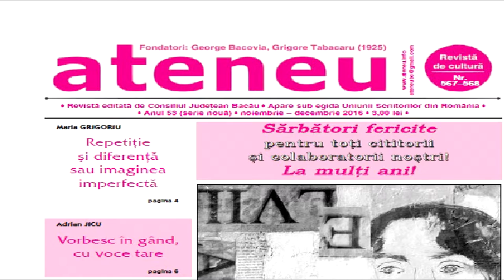Publicitate pentru ATENEU dec 2016 revista partenera Televiziunea Literara ROMANIA HD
Continuarea o găsiţi pe Televiziunea Literara, iar corespondenţele pentru agenţiile de presă naţionale pe Exclusiv TV România !

Cu stimă,
echipa Exclusiv

Vizionare plăcută !